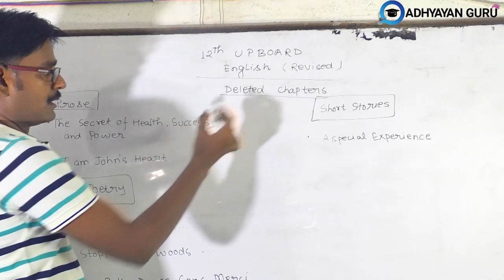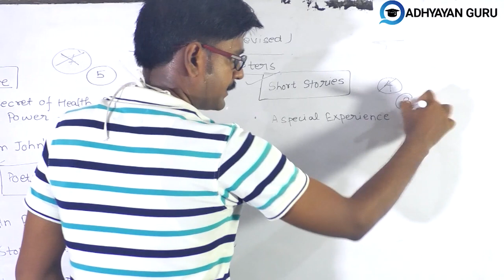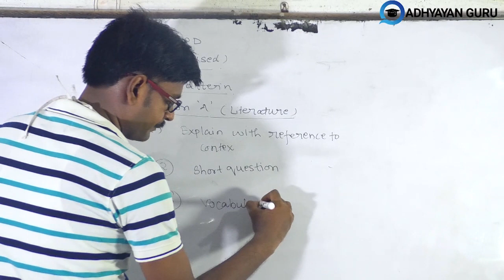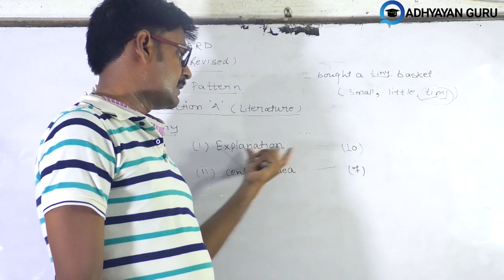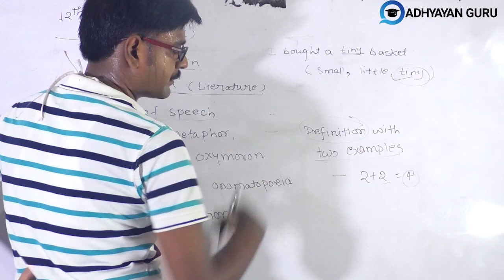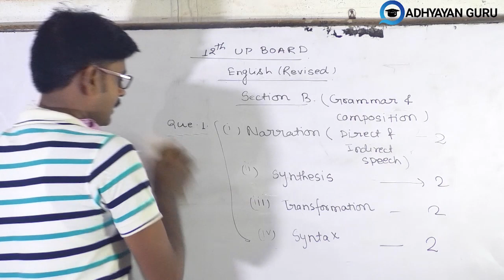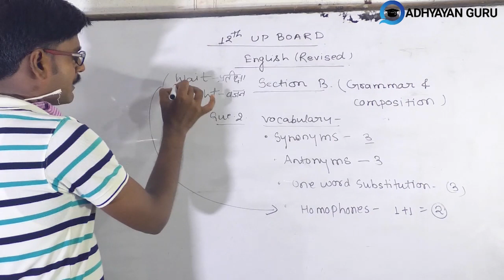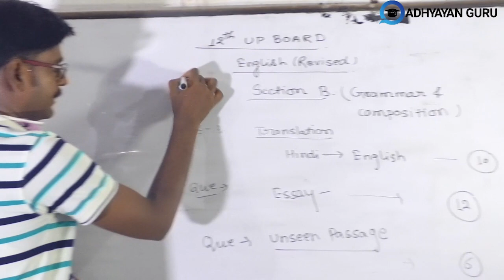up board syllabus 2020-21|up board syllabus reduced|board syllabus for 12th 2021 By Mayank Shakya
Adhyayan Guru
adhyayanguru

Adhyayan Guru Class 9 & 10 and 11 & 12 is an exclusive online tutoring channel for Class 9 , 10 and Class 11, 12 Students. The teachers at Adhyayan Guru are always available to solve any queries of the students, giving them proper mentorship and motivating them to be the best version in their personal a well as professional lives. Online tutoring by Adhyayan Guru allows students to learn from their house, which saves their time and energy that can be invested in learning. Adhyayan Guru promotes a friendly, dedicated and interactive learning environment, eliminating all the communication barriers. If you are looking for guidance to prepare for Class 10 and Class 12 and other competitive School Level examinations, then this is just the right channel for you.